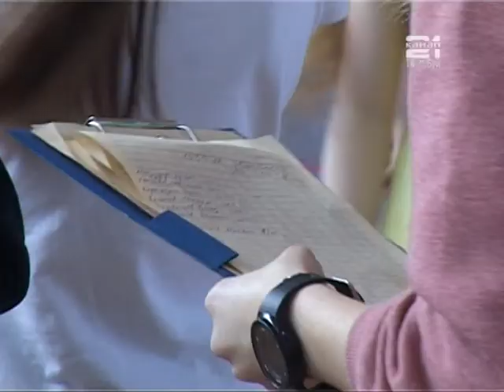3 этап кубка по бегу СШ "Спартак"